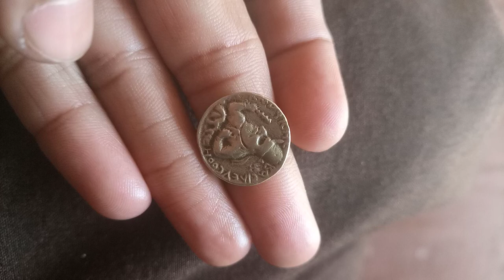expensive coin| KUSHAN Vima kadphises dinar 100 to 127 or 128AD